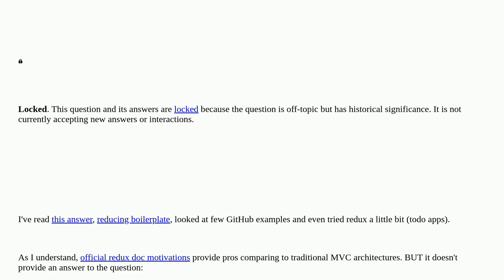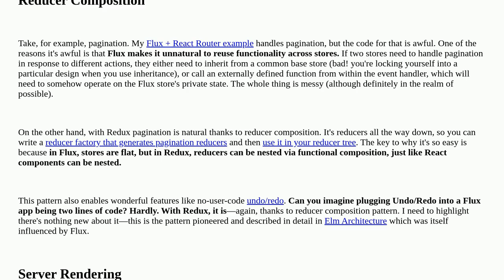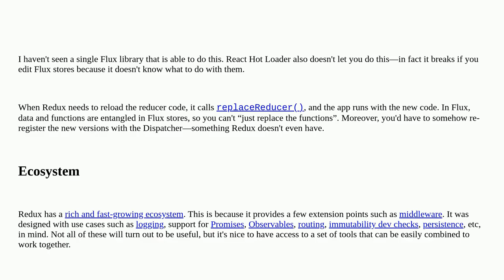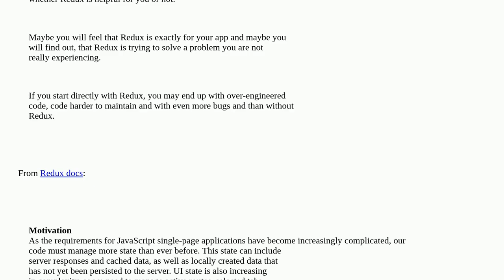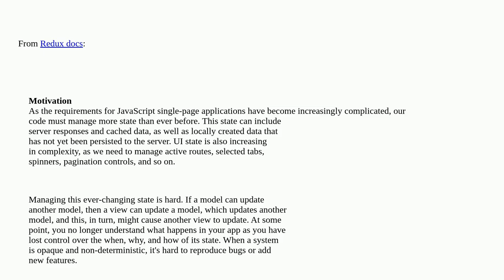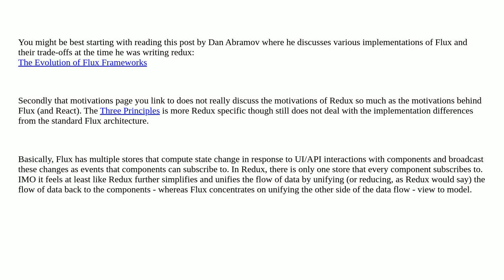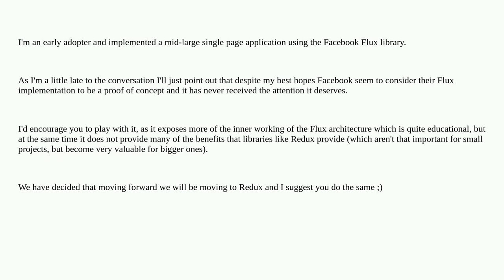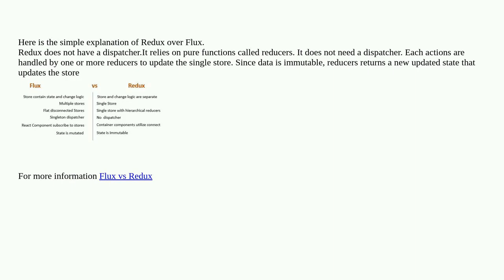Why use Redux over Facebook Flux? closed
A special thanks goes out to the community

  flux javascript redux reactjs-flux reactjs